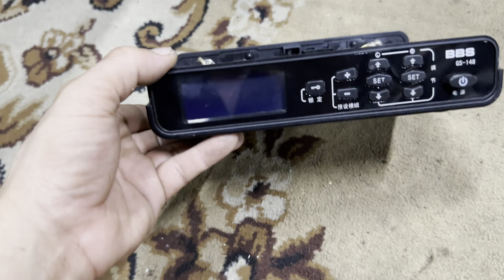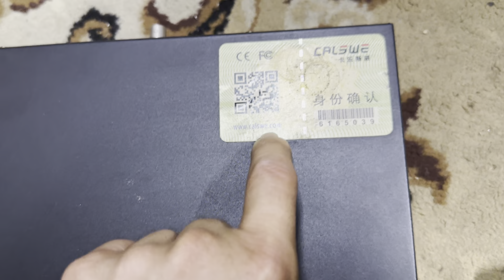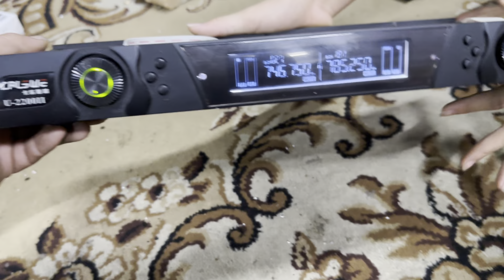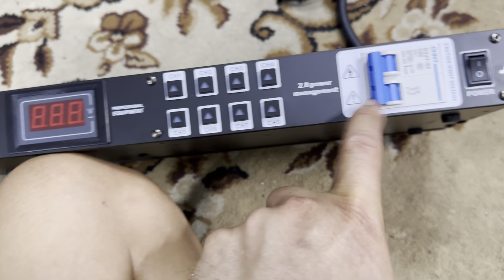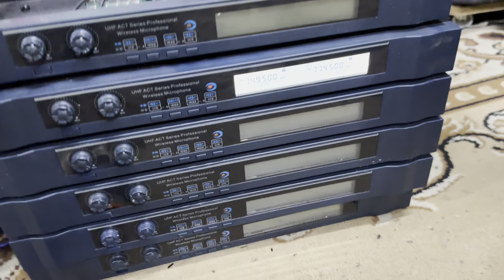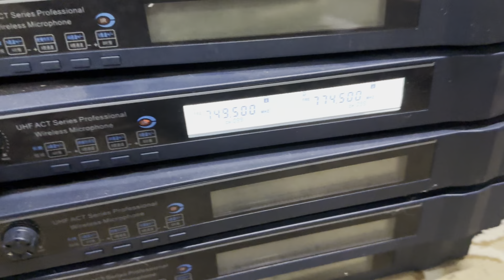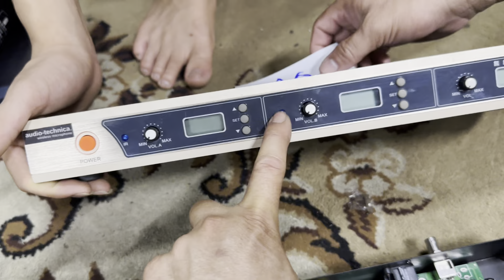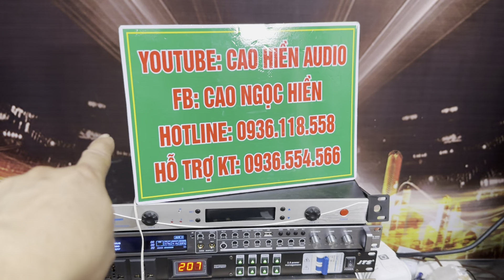Thanh lý kho âm thanh bãi- loa karaoke 500k, micro bãi xịn các loại giá bèo-0936118558